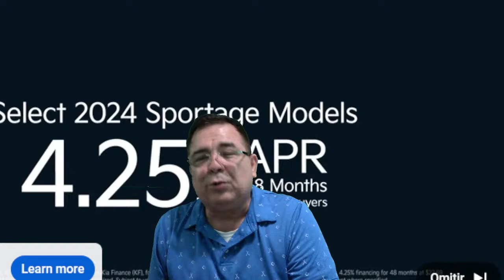BOLVIENDO. AMIS LABORES. DESPUES. DE UN BUEN DESAYUNO. CON MIS AMORES.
Es su opinion.